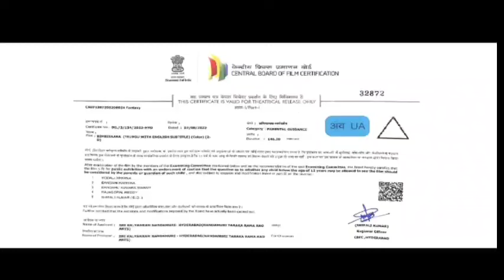Kanaka Kannada Movie 2018 | Duniya Vijay | Haripriya | Kanaka Kannada Full Movie Reviews Facts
Kanaka is a 2018 Indian Kannada-language romantic action film directed by R. Chandru. It features Duniya Vijay,  Hariprriya and Manvitha Harish in the lead roles along with P. Ravishankar, Rangayana Raghu and Sadhu Kokila in key supporting roles.  The score and soundtrack for the film are by Naveen Sajju and the cinematography is by Satya Hegde.

Watch the vidieo to get interesting facts and detailed review, lifetime box office collection and deep story analysis & and explain about film

This Is Not A Movie Video, In This Video We Have Explained Some Interesting Facts Related To This Movie And Story Of The Movie, In This Video Im Talking About This Movie intresting facts & And Explain Kanaka Movie In Details